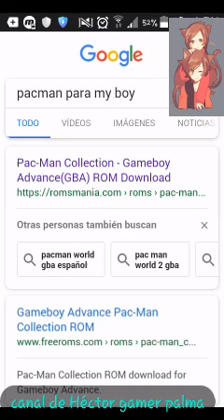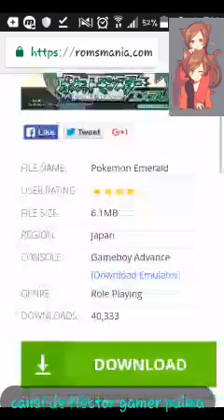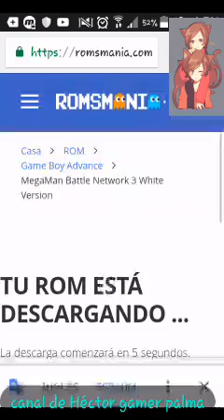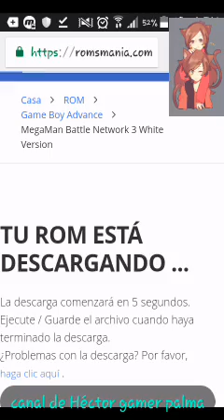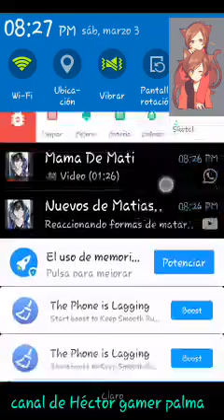Descargo tres juego para my boy jejeje